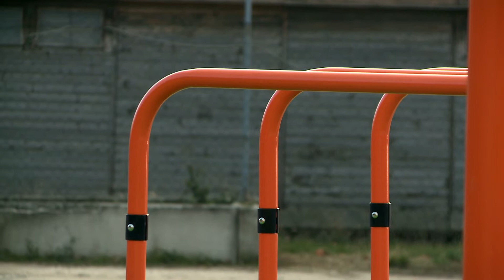Street workout pálya a Memento Szoborparknál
Újabb projekt került megvalósításra a 2021-es részvételi költségvetés keretein belül. Néder Olivér helyi lakos benyújtott pályázata 187 szavazattal nyert, így egy korszerű kültéri kondipark épült a Szoborpark mellett.